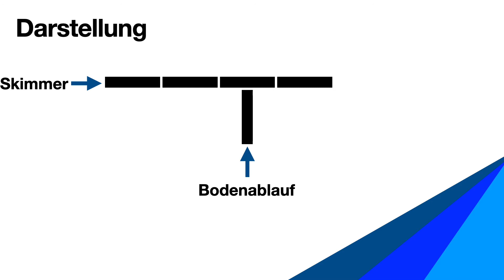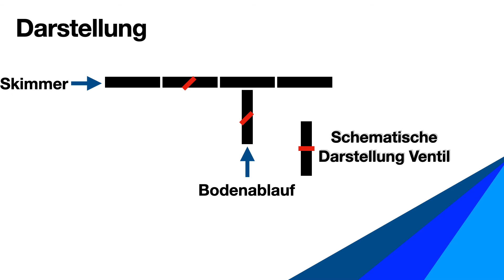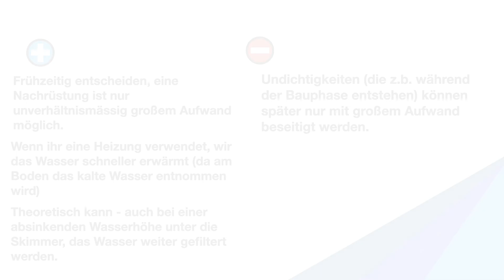Poolbau: Bodenablauf - Funktionsweise und Vor-bzw. Nachteile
Einen Bodenablauf planen - ja oder Nein? Die Entscheidung ist nicht einfach, daher in diesem Video einmal die Aufklärung über die Funktion und zusätzlich auch die Vor- bzw. Nachteile.